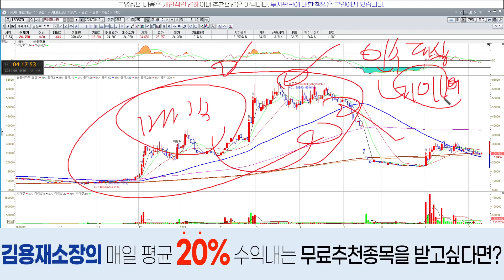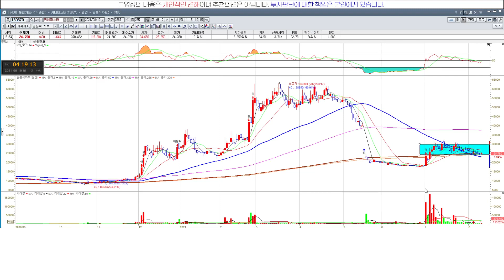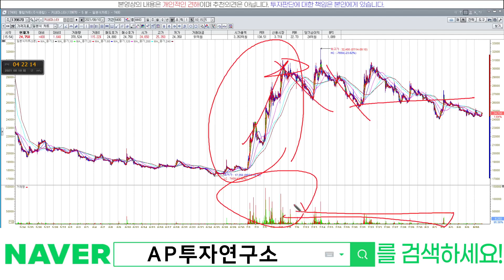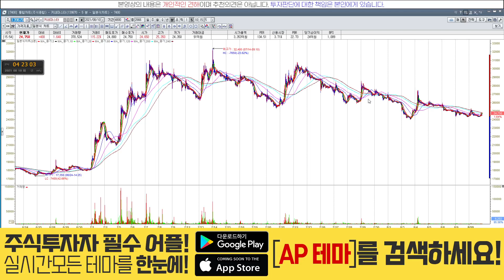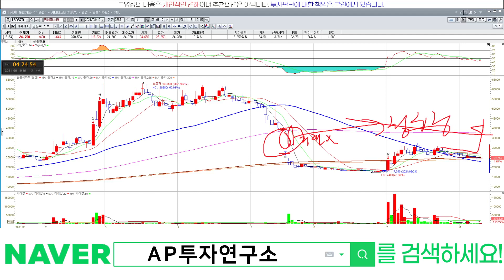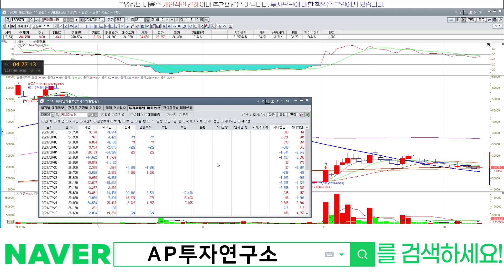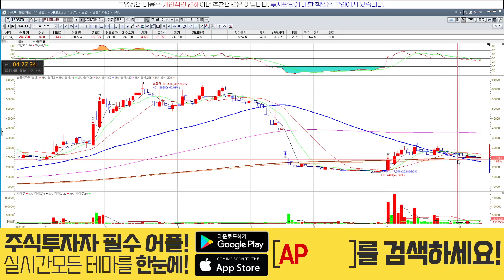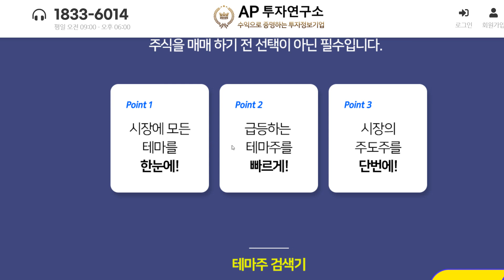키네마스터(139670) - 오늘은 또 버텨주네?